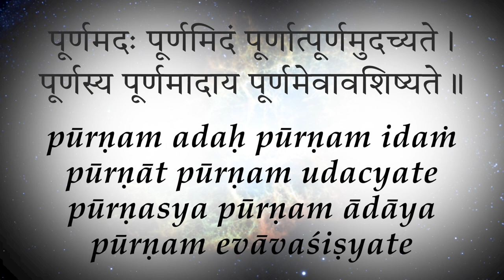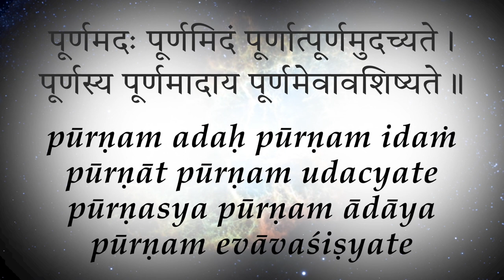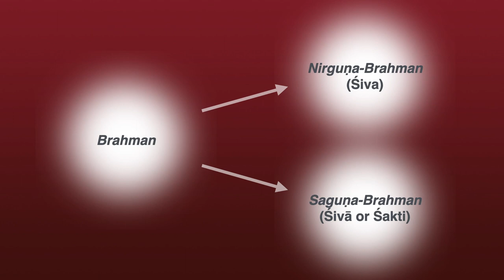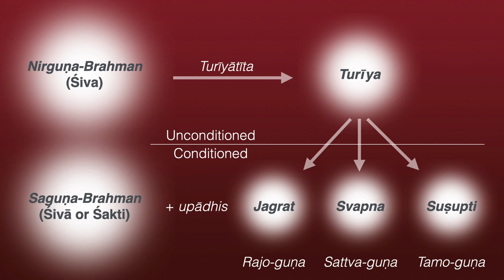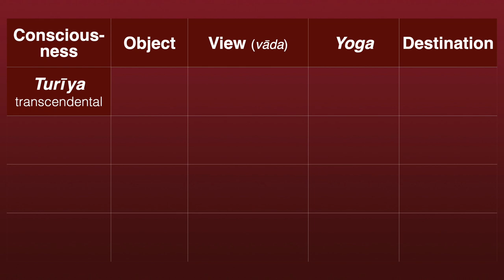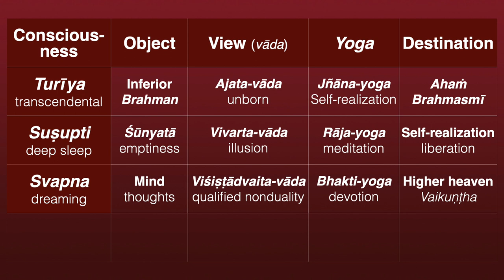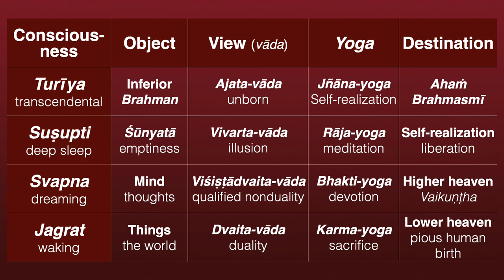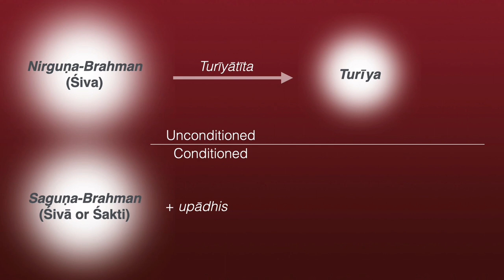Adhyātma-yoga—Ontological Categories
The categories of consciousness etc. described in the Upaniṣads form the background for the entire Vedas. Your consciousness, thinking, meditation and realization are only as good as your ontology. Thus, having a correct ontology of consciousness and being is crucial to success in Self-realization. Here we present our root ontology of consciousness and existence, which we have found to be very useful in researching, practicing, realizing and presenting the Upaniṣads.